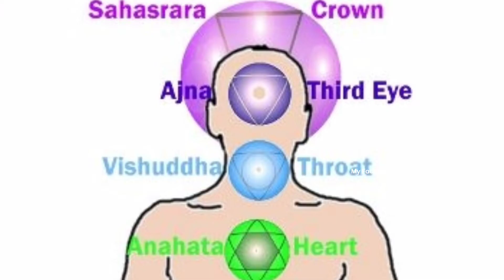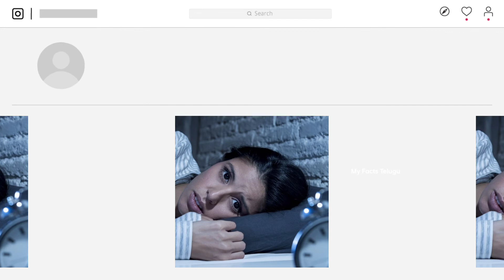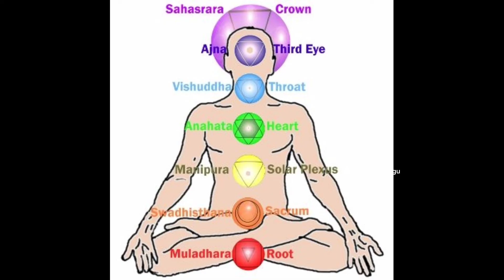🔰 మనిషికి కలలు ఎందుకు వస్తాయి?|INTERESTING AND UNKNOWN FACTS IN TELUGU|MY FACTS TELUGU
top interesting and unknown facts in telugu |telugu|my facts telugu

Similar Searches:
 cricket facts
top 10
top 10 facts
10 facts
facts
fact
facts in telugu
telugu facts
unknown facts
interesting facts
amazing facts
mystery
mysteries
mysteries in telugu
fun facts
world facts
Mysterious Facts
Facts badi
Latest Telugu Facts video
Bmc facts